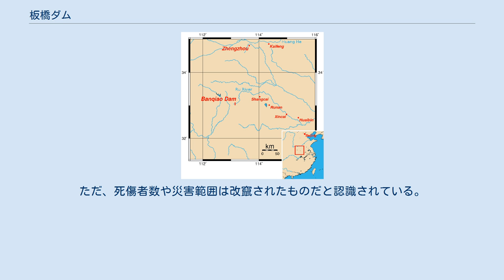板橋ダム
板橋ダム（ばんきょうダム）は中国河南省に建設された大型ダムの一つ。
 1949年、1950年と淮河で連続して水害が起きた。
1950年10月14日中華人民共和国政務院は治水工事を決定。
正式に1951年4月洪河に石漫灘ダムが着工し同年7月に完成、そして1952年6月汝河に板橋ダムが完成した。
 1975年8月に後述する様に台風と豪雨の影響から決壊。
その後1986年から新ダムの建設が行われ、1993年に竣工している。
 1975年8月、台風3号（蓮娜台風）の影響により河南省駐馬店市は連日暴雨の被害に遭い、板橋ダム・石漫灘ダム2基の大規模ダム、竹溝ダム・田崗ダムの2基の中型ダム、58基の小型ダムが数時間の内に次々と決壊し、合計で約26,000人から240,000人が亡くなった、数万人が洪水により直接溺死し堤防の決壊により数万人が死傷、その後数十万人が食糧問題や感染病により死亡したとされる。
これは現在世界史上最大のダム決壊被害である。
 中央政府は国家機密としてこの事故の対外公布を禁止してきた。
2005年に法律の改訂により関連データが公にされた。
ただ、死傷者数や災害範囲は改竄されたものだと認識されている。
 板橋ダム決壊事故に関するカテゴリ: